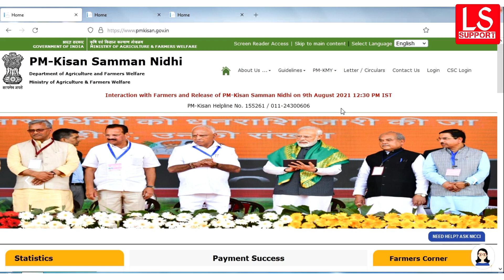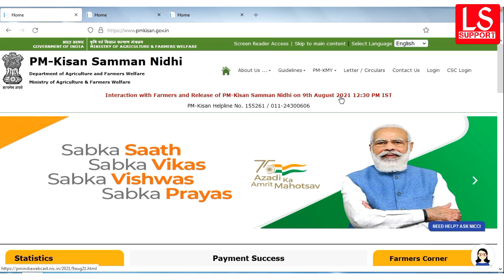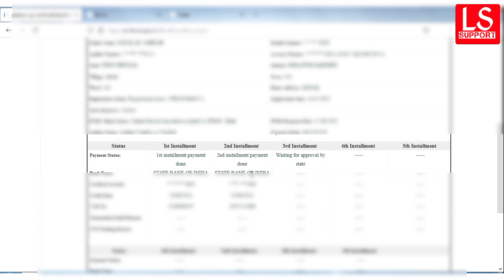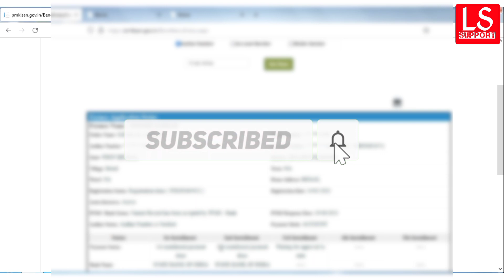PM Kisan Yojana New Update // Kisan Samman Nidhi Yojana New Update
pm kisan status 2021 list

pm kisan correction in bank account details
pm kisan edit self registration
pm kisan aadhaar link status check online
how to activate pm kisan account
pm kisan aadhaar link status check
pm kisan aadhaar link bank account

pm kisan aadhaar link bank account balance
pm kisan account number sudhar
pm kisan aadhaar link status check online payment
aadhaar number is not verified pm kisan